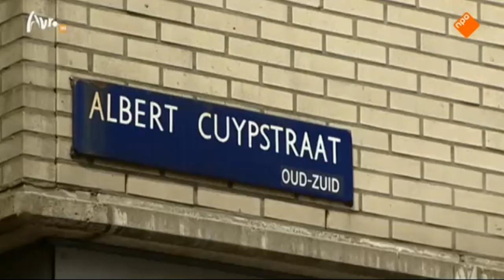Nederland roversnest -- politie lui, traag en bureaucratisch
18 september 2013
Spullen die door Oost-Europese bendes gestolen worden in Nederland, worden gewoon hier op de markt verkocht. Ze gaan in de meeste gevallen niet de grens over, zoals altijd werd gedacht. Dat blijkt uit een onderzoek van de Universiteit Utrecht.

De gestolen spullen worden vooral aangeboden op de Zwarte Markt in Beverwijk, de Albert Cuyp in Amsterdam en op het Afrikaanderplein in Rotterdam.

Vooral Afghaanse handelaren kopen de spullen op van de Oost-Europeanen. Ze verwijderen de streepjescodes en andere tekens die de herkomst verraden en bieden de gestolen waar daarna in hun kraampjes aan.

De Utrechtse onderzoekers hebben een jaar lang gesproken met criminelen en de autoriteiten in Litouwen, Polen, Roemenië en Bulgarije. In die landen worden Nederlanders als naïef gezien, zeggen de onderzoekers, omdat wij vaak auto's op donkere plekken parkeren en mobiele telefoons op terrastafels leggen.

Oost-Europese criminelen vinden niet dat ze iets slechts doen. "Ze stelen van het systeem en niet van de mensen", zeggen de onderzoekers van de Universiteit Utrecht. Ook vinden de criminelen dat ze het recht hebben om hier geld op te halen, omdat Europese subsidies vaak in de zakken van corrupte Oost-Europese politici verdwijnen.

De politie in Litouwen, Polen, Roemenië en Bulgarije is volgens het Utrechtse onderzoek erg kritisch over de Nederlandse politie. Die zou lui, traag en bureaucratisch zijn, waardoor samenwerking stroef verloopt.